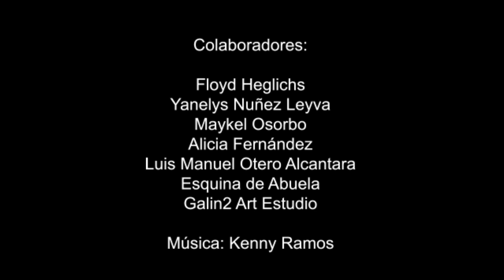LIBERTAD ArtVideo | Mov. San Isidro, Daylin Horruitiner, Floyd Heglichs | Alicia F. y Yanelys N.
A mis hermanos, Cubanos, y no Cubanos:

La libertad es un concepto creado por Dios. Si eres de otro país, es difícil comprender el hecho de ser censurado por decir lo que piensas o sientes. Pero en Cuba, para muchas personas, esa ha sido la realidad por más de 60 años, en los que el regimen comunista opresor ha limitado a los Cubanos en todos los sentidos. Esta poesía, no hubiese sido posible, y por muchos años, hablar de Dios o religión libremente tampoco lo era. En Cuba el que expresa algo en contra del sistema es encarcelado, perseguido, amenazado, repudiado, y chantajeado con sus cosas más íntimas, incluyendo su familia. ¿Que frustrante, no?

Gracias a la inevitable fuerza de las redes sociales, un movimiento de jóvenes ha estado alzando la voz en los últimos años, y nos hace sentir a todos los Cubanos, como que finalmente la canción de Willy Chirino, “Ya Viene Llegando”, vuelve a tomar relevancia.

Ustedes conocen mi pasión por la poesía, y el tener a representantes y líderes de este movimiento colaborando conmigo de esta manera, me llena de emoción y orgullo. Porque de alguna forma, yo me veo en Cuba, y me imagino como uno de los acuartelados. Ellos nos han hecho sentir libres de la culpa de habernos ido, libres del miedo a expresarnos y han renovado nuestras ganas de perseguir grandes sueños. Ellos nos han incluido a todos en un solo sentimiento, Todos Somos San Isidro. Mis más infinitas gracias por colaborar en esta poesía, pero más aún, gracias, GRACIAS, GRACIAS, GRACIAS, por devolverle a Cuba la esperanza, y demostrarle al mundo que, a pesar de estar aislados, EstamosConectados.

Muchas gracias a TODOS mis Colaboradores.

Se los presento (en orden de aparición):

Floyd “The Rock Artist”Heglichs – Pintor
Yanelys Nunez Leyva – Activista, Investigadora y productor cultural
Maykel Osorbo – Rapero Contestatario Cubano
Alicia Fernandez - Activista
Luis Manuel Otero Alcántara – Artista, Activista
Fabian – Líder comunitario, y propietario del centro cultural Esquina de Abuela
Ivan Galindo – Artista, joyero exclusivo, y propietario de Galind2 Art Estudio
Guitarra Acústica – Kenny Ramos

Te insto a que los sigas y los apoyes. cada like, cada comentario, es un abrazo a la distancia.

Gracias por todo el apoyo a Spanglish Generation.
Love you!

Day